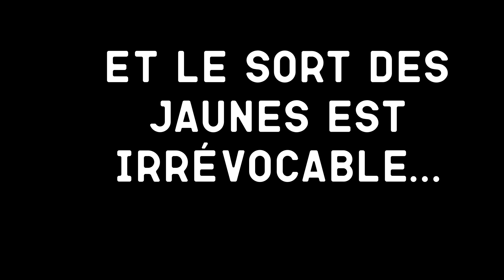KOH-LANTA | LA RÉUNIFICATION 🔥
Qui dit île paradisiaque dit aussi Koh-Lanta non ?
Je vous laisse voir qui a été le meilleur... Sans grand suspens cependant...

A bientôt,

Charlie ♡